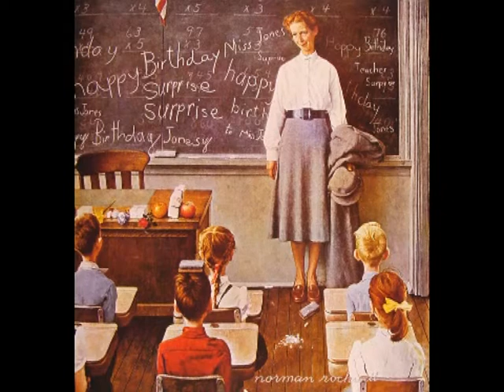Let's ROCKWELL!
My personal tribute to a magnificent artist

(& thanks for 27.000 views on this channel;-)
PS: Audio claimed many years later on Christmas Eve 2020; You TOO, guys!